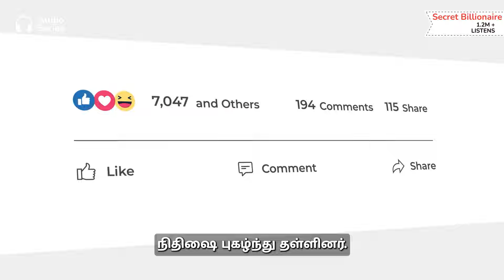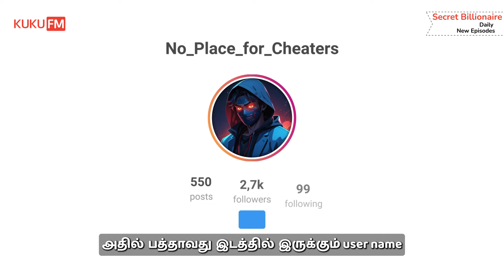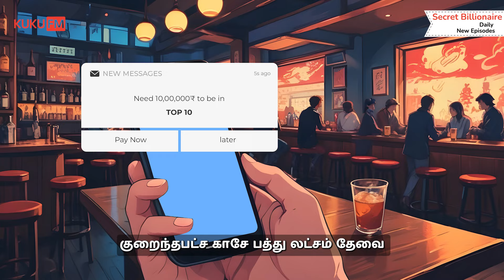நான் வாங்கிட்டு வர சொன்ன condom-அ வாங்கிட்டு வந்தியா!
Over night-ல சரவணன் எப்படி கோடீஸ்வரன் ஆனான்

தெரிஞ்சுக்க 'Secret Billionaire' audio cinema கேளுங்க!

FULL  STORY ON KUKU FM AUDIO BOOK APP🎧

Kuku FM, கேளுங்கள் மனதிற்கு பிடித்ததை!